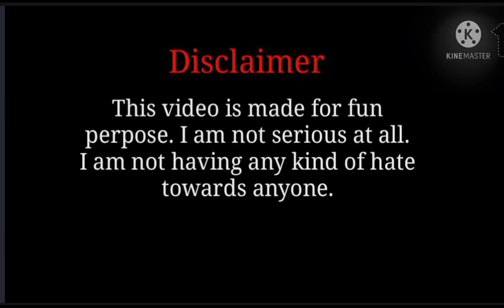Free Fire Comedy Video 2021 | Kharaj Comedy Video 😂 | Free Fire Funny Video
Hi ,
friends
This video is for your entertainment purposes

free fire bengali funny video
best madlipz free fire comedy video bengali
new madlipz bengali funny video
latest madlipz free fire comedy video bengali
free fire comedy
new madlipz bangla funny video
purulia madlipz video
funny bangla comedy madlipz video
madlipz bengali

thanks